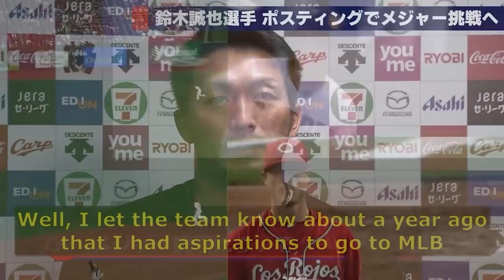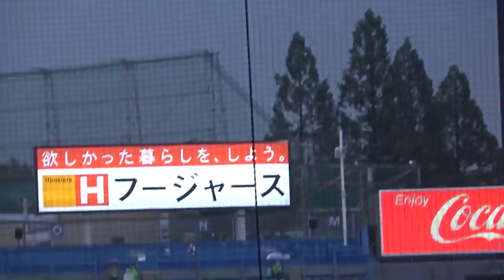Everything to Know About Seiya Suzuki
(The deals will be live from November 25th to November 29th).

Seiya Suzuki is young and affordable with true five-tool potential, and he may be the most sought-after Japanese star since Shohei Ohtani. Here's why your favorite team should want him on their roster.